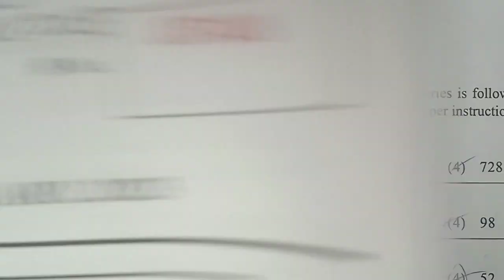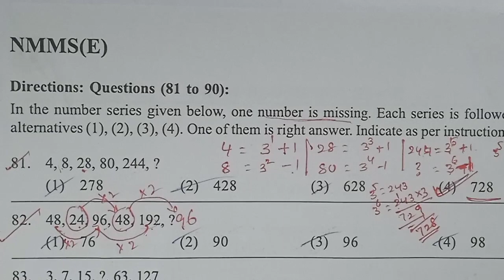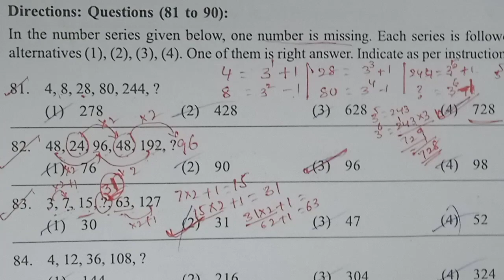AP NMMS 2023 Paper number series answers with explanation